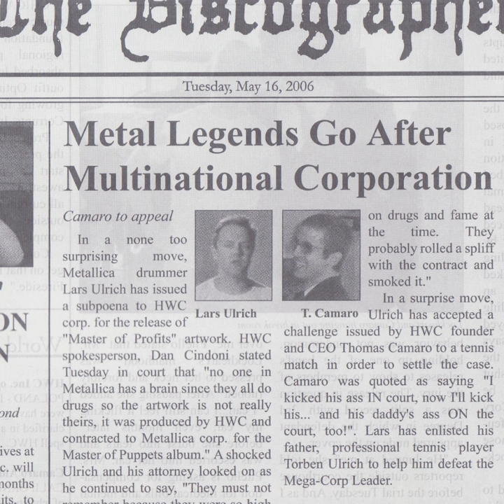Control the White Load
Control the White Load · Hewhocorrupts

The Discographer